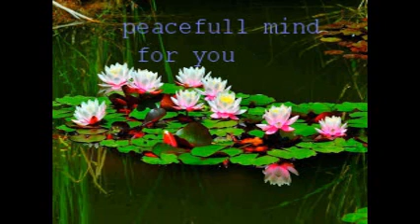စည္းစိမ္ဥစၥာဆုိတာ ၾသဝါဒကထာ ပါေမာကၡခ်ဴပ္ဆရာေတာ္ၾကီး